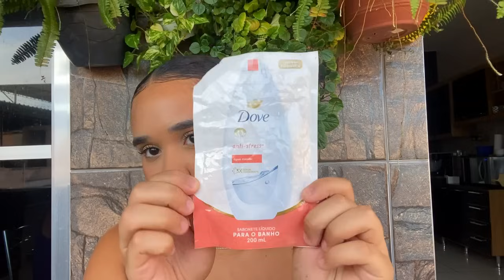ACABADOS DO MÊS| PRODUTOS DE AUTOCUIDADO| CORPO- ROSTO - CABELO